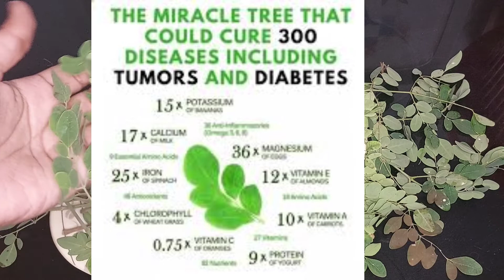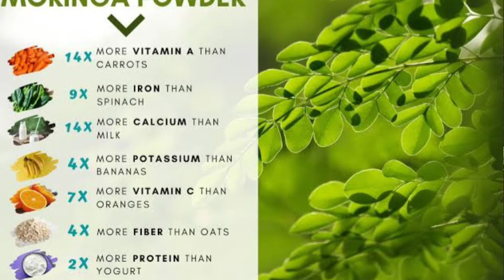Moringa benefits|Moringa Weight Loss Tea|How To Make Moringa Tea| Immunity Booster Fat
Moringa packed with vitamins and minerals, a source of plant-based protein and It may help balance hormones. MORINGA IS A PLANT NATIVE TO INDIA, NEPAL, AND ADJOINING SOUTHEAST COUNTRIES AND HAS BEEN USED FOR CENTURIES FOR ITS NUMEROUS HEALTH BENEFITS. IT HAS ANTI-INFLAMMATORY PROPERTIES, AND ANTIOXIDANT PROPERTIES, IT CONTAINS ABUNDANT VARIETIES OF DIFFERENT VITAMINS AND NUTRIENTS, AND IT ALSO HAS A VERY GOOD AMOUNT OF PROTEIN IN IT.

Agar apko mari videos pasand a rhi hai to kindly like share or subscribe kar dayn or bell icon ko lazmi press kar dayn taky meri any wali videos apko mel sakyn .

ALLAH HAFIZ                 keep watching